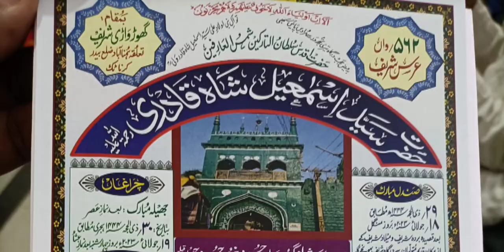562 URS-E-SHREEF HAZRAT SYED ISMAIL SHAH QADRI GHODWADI SHREEF T,q HUMNABAD,dist,Bidar KARNATAKA